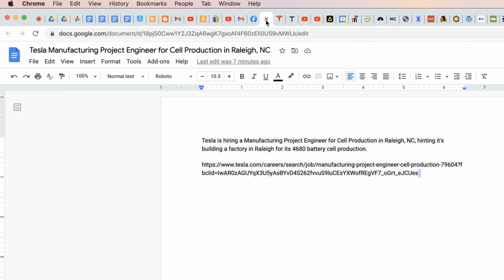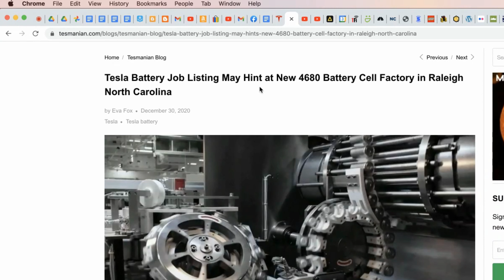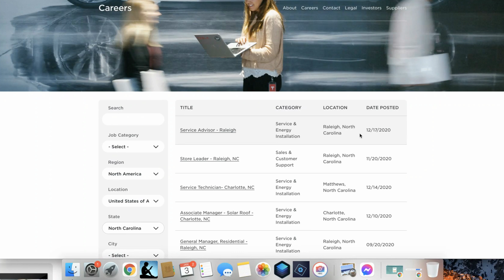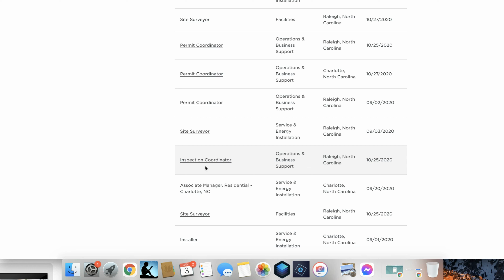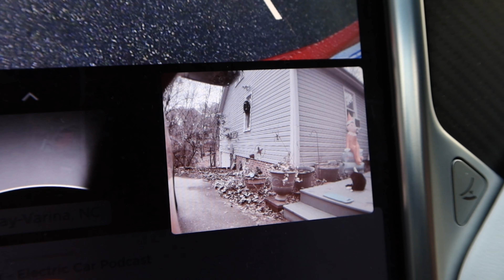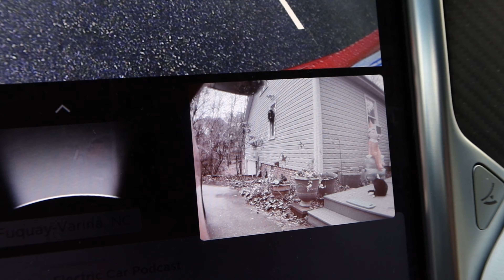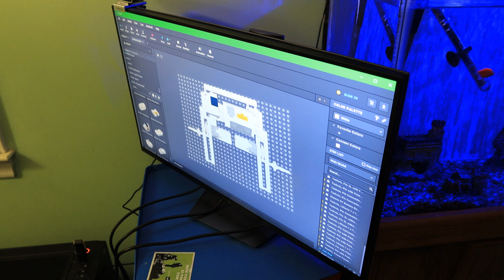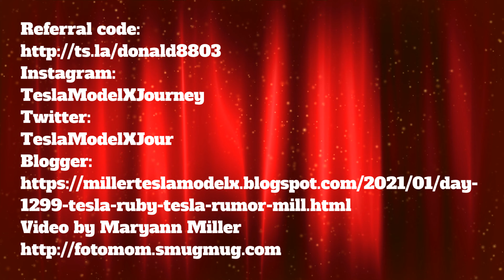Day 1299 Tesla Ruby The Tesla Rumor Mill